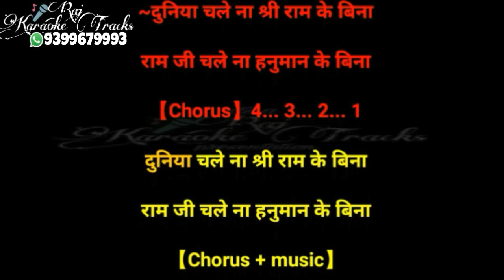Duniya chale na shree ram ke bina karaoke manish tiwari, mater rana